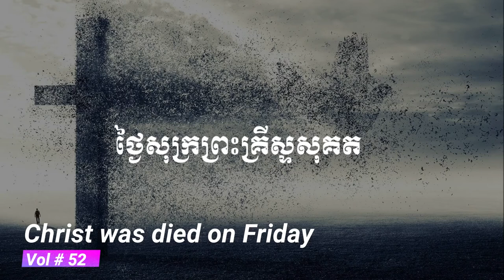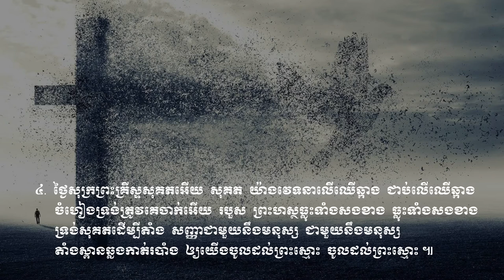ថ្ងៃសុក្រព្រះគ្រីស្ទសុគត Vol # 52 Christ was died on Friday.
ទំនុកខ្មែរបរិសុទ្ធ
ព្រះយេស៊ូវគ្រីស្ទ
ទ្រង់ទៅរៀបកន្លែងឱ្យយើង
នៅថ្ងៃមួយ
តើអ្នកណាដឹងពេល?
ព្រះគ្រីស្ទមកទៀត
ពេលពេញកំណត់ជិតដល់ហើយ
ព្រះយេស៊ូវនឹងយាងមកមិនខាន
ជួបព្រះជារៀងរហូត
ទ្រង់នាំខ្ញុំខ្ពស់ឡើង
ព្រះយេស៊ូវទ្រង់បានមក
ត្រូវញែកខ្លួនថ្វាយព្រះ
គ្រីស្ទជនអង់អាច
ខ្ញុំដើរតាមទ្រង់
ដំណើរគ្រីស្ទជន
ដើរតាមព្រះឧត្ដម
យើថដើរតាមទ្រង់
ប្ដេជ្ញាតាមទ្រង់លុះក្ស័យ
ព្រះអង្គកំពុងនាំខ្ញុំទៅ
ទ្រង់នាំយើងទៅមុខ
ភារកិច្ចរបស់គ្រីស្ទជន
យើងជាកូនចៀមនៃព្រះ
បើយើងជាគ្រីស្ទជន
អ្នករាល់គ្នាជាអំបិលនៃផែនដី
ខ្ញុំត្រូវតែទៅ
ទៅមុខគ្រីស្ទជនអើយ
យុវជនអើយ
យុវជនគឺជាកំលាំងទ័ពស្រួច
ចម្រៀងផ្សាយដំណឹង
ចូរទៅប្រញាប់
ច្រូតថ្វាយព្រះអង្គ
ចូរចេញបំភ្លឺលោកិយដ៏ងងឹត
យុវជននិងបេសកកម្ម
ចូរមានចិត្តស្មោះត្រង់
យើងជាបន្លឺលោកិយ
ព្រះគុណល្មមដល់អ្នកហើយ
មិត្តអើយក្រោកឡើងពីព្រលឹម
ទ្រង់ឃ្វាលខ្ញុំពិត
ព្រះអង្គឃ្វាលខ្ញុំ
ព្រះអង្គជាអ្នកគង្វាលខ្ញុំ
ព្រះបន្ទូលទ្រង់ជាទីពឹង
ខ្ញុំទុកចិត្តនឹងព្រះបន្ទូលសន្យា
ពេលដែលខ្ញុំបានសង្រ្គោះហើយ
ចូរចាំយាម
រងទុក្ខក្នុងទ្រង់
សេចក្ដីអធិស្ឋាននៃព្រះអម្ចាស់
ខ្ញុំសូមថ្វាយខ្លួន
សូមចូលពឹងជ្រក
ខ្ញុំចង់ធ្វើជាគ្រីស្ទាន
ខ្ញុំឃើញព្រះអង្គជាប់ឆ្កាង
សូមលាងសម្អាតខ្ញុំឲ្យបានស្អាត
នោះខ្ញុំបានស្វែងរកព្រះអម្ចាស់
សូមទ្រង់ប្រោសឲ្យរសាយ
ខ្ញុំអធិស្ឋានឲ្យបានរសាយ
ខ្ញុំភ្ញាក់អធិស្ឋាន
សូមព្រះពរទាំងមេៗ
ទ្រង់ដាសតឿនខ្ញុំឲ្យអធិស្ឋាន
ខ្ញុំសូមចូលឱនក្រាប
ព្រះអង្គអើយខ្ញុំសូមក្រាប
ខ្ញុំវិលមកវិញ
ខ្ញុំវិលវិញហើយ
ខ្ញុំចង់តែថ្លែងពីនាមទ្រង់
សូមព្រះវិញ្ញាណយាងមកសណ្ឋិត
ខ្ញុំចង់បម្រើទ្រង់
ខ្ញុំជាត្បូងរបស់ព្រះអង្គ
ព្រះយេស៊ូវអើយ
ខ្ញុំទុកចិត្តលើទ្រង់ហើយ
បានស្កប់ចិន្ដាលុបការរងទុក្ខ
ព្រះអម្ចាស់យេស៊ូវអើយ
ខ្ញុំមានតែចិត្តភក្ដី
ខ្ញុំលីឈើឆ្កាងដោយចិត្តស្មោះត្រង់
ខ្ញុំចង់នៅជិតព្រះអង្គ
សូមនាំខ្ញុំ
សូមទ្រង់ឆាប់យាងមក
កូនមានកុំហុសចំពោះបិតា
ខ្ញុំចង់បានចិត្តស្ងប់
ខ្ញុំរង់ចាំទ្រង់
ក្នុងព្រះហស្ថទ្រង់
សូមទ្រង់គ្រប់គ្រងលើចិត្តខ្ញុំ
ព្រះពរទ្រង់នឹងមកដល់
សូមទ្រង់ប្រទានក្ដីសុខ
សូមទ្រង់ទទួលផង
ដង្វាយខ្ញុំថ្វាយស្ម័គ្រពីចិត្ត
ប្រកបជាប់ជាមួយព្រះអង្គ
ប្រៀបដូចជាក្មងដែលផ្ដាច់ដោះហើយ
ព្រះគ្រីស្ទមានជ័យជំនះ
ព្រះគ្រីស្ទទ្រង់ឈ្នះ
ជ័យជំនះក្នុងគ្រាទុក្ខលំបាក
ទ្រង់លោះខ្ញុំឲ្យរួចពីបណ្ដាសា
ចម្រៀងជ័យជំនះ
ឲ្យត្រូវសេចក្ដីល្បួង
ខ្ញុំក៏មានជ័យជាមួយនឹងទ្រង់
ទ្រង់ជួយដោះទុក្ខ
ទ្រង់ជួមិនដែលខាន
មានពរហើយ
មានពរហើយអស់អ្នកសុចរិត
ព្រះអង្គស្រឡាញ់រូបខ្ញុំឥតរសាយ
ជ័យជំនះលើអារក្ស
រស់ក្នុងគ្រួសារនៃព្រះ
សែនសប្បាយរីរាយ
ថ្ងៃណាក៏សប្បាយ
សប្បាយក្នុងព្រះ
ចូរអរសប្បាយក្នុងព្រះ
ខ្ញុំរួចខ្លួនហើយ
ខ្ញុំមានអំណរ
អំណរពីព្រះអង្គ
ព្រះគង់ជាមួយយើង
សែនបិតិត្រេកអរ
ត្បូងទ្រង់រើស
យើងជាគ្រួសារតែមួយ
ឥឡូវខ្ញុំបានដឹងជាកើហើយ
សែនសុខសាន្ត
យើងជួបជុំគ្នា
យើងជួបជុំគ្នា
រងទុក្ខមាននៅខ្លីពេលសួស្ដីនៅឋិតឋេរ
យើងនឹងចូលក្នុងទីក្រុងបរិសុទ្ធ
ខ្ញុំសប្បាយណាស់
តើមានអ្វីសប្បាយជាង
តាំងពីបានសង្រ្គោះ
សេចក្ដីស្រឡាញ់
បញ្ញត្តិដប់ប្រការដ៏ពិត
ទ្រង់កាច់នំប៉័ងជីវិត
ខ្ញុំសូមទទួលបែងនៃសេចក្ដីសញ្ញា
ចូរយើងទទួលដោយរំលឹក
ខ្ញុំបានស្អាតដោយព្រះលោហិតទ្រង់
ខ្ញុំបានសំរេចចិត្ត
សូមទ្រង់ប្រទានពរ
សូមទ្រង់ចាក់ព្រះពរ
សូមព្រះពរដល់គូរថ្មោងថ្មី
មានក្មេងនៅឋានសួគ៌ដែរ
ស្រលាញ់ហើយស្ដាប់បង្គាប់
កូនអើយព្រះអង្គស្រលាញ់អ្នក
ខ្ញុំមើលឃើញឋានឧត្ដម
សូមរក្សាព្រលឹងនៃទូលបង្គំ
ខ្ញុំទៅនៅជាមួយទ្រង់
ព្រះយេស៊ូវបានប្រោសខ្ញុំហើយ
សូមទ្រង់យាងមកវិញ
លើសជាងពួកល្បាតរងចាំពេលភ្លឺឡើង
ខ្ញុំសូមលាទៅ
ចម្រៀងស្នេហ័ខ្ញុំ
ទ្រង់ជាព្រះអម្ចាស់មេត្រី
ខ្ញុំច្រៀងថ្វាយពរ
ព្រះអង្គមិនដែលខាន
ឈាមទ្រង់វិសេសម្លេះ
បញ្ញត្តិព្រះយេស៊ូវ
ចំរៀងឆ្នាំថ្មី
ព្រះអង្គដែលបានសង្រ្គោះរូបខ្ញុំ
នាមព្រះយេស៊ូវ
ព្រះយេស៊ូវប្រោសយើងហើយ
ចូរមកទទួលព្រះពិត
សេចក្ដីសុខសាន្ត
ព្រះគ្រីស្ទរស់នៅសព្វថ្ងៃ
ព្រះអង្គនាំកូនស្ងួនទៅ
ដោយសារព្រះដ៏មានជ័យ
សូមពរដល់ជាតិខេមរា
ខ្ញុំបានស្រឡាញ់ដល់ព្រះយេស៊ូវ
គួសេរសើរទ្រង់ដោយលោតកញ្ឆោង
យើងខ្ញុំកំពុងនៅចំពោះព្រះ
សូមអរព្រះគុណដល់ព្រះអង្គ
លាសិនហើយ
ជួបគ្នាទៀត
យើងនឹងជួបគ្នាក្នុងធ្លាទីក្រុងបរិសុទ្ធ
ចម្រៀងលាគ្នា
ខ្ញុំមានតែព្រះយេស៊ូវជាមិត្តដ៏ល្